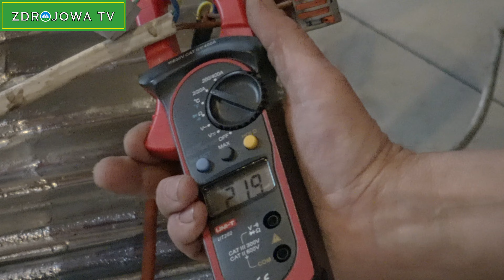PODŁĄCZENiE SiLNiKÓW TRÓJFAZOWYCH W UKŁADACH JEDNOFAZOWYCH WOJCiECH LiPONOGA POKAZ PRACY SiLNiKÓW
WOJCiECH LiPONOGA PRZEDSiĘBiORCA i AKTYWiSTA PREZENTUJE PODŁĄCZENiE SiLNiKÓW TRÓJFAZOWYCH W UKŁADACH JEDNOFAZOWYCH WOJCiECH LiPONOGA  POKAZ PRACY SiLNiKÓW WYNiKi ZOBACZCiE SAMi W ZDROJOWA TV ZAPRASZAMY